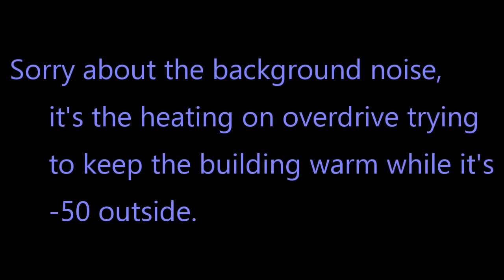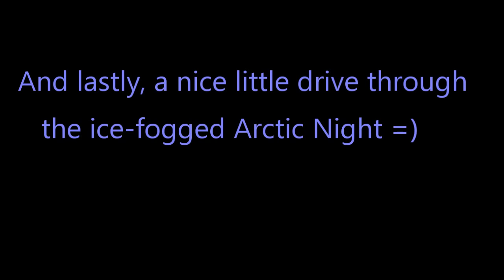50 Below Zero , Interior Alaska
First time it's gotten down to negative 50 since I moved up here.

See what it takes to venture outside in the harsh Arctic Winter of interior Alaska. At 50 below zero, we'll head out to get to the store, taking the city bus through the ice fog.

Life goes about up here in the deadly cold, most people just don't consider it comfortable :)

                       "Something New" by SANDR